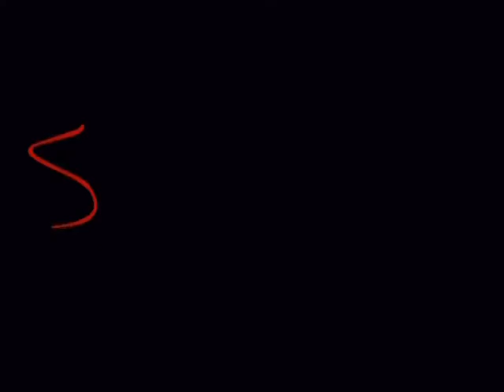SandanzA trailer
Sandanza es una obra de Tango-Danza -Teatro producto de creación colectiva.
La Directora de la obra es Lysandra Ozino Caligaris y usó como material para la creación, las historias, los textos, las reflexiones, y todo el material que surgía de largas reuniones de equipo.
La obra propone una experiencia con el género, en la cual los jóvenes cuentan la historia del tango en los últimos 30 años, y llegado el momento se involucran en ella expresando, en primera persona, sus propias vivencias con el Tango.
La obra se reestrenará en el mes de Abril de  2008, en el teatro Empire (Hipolito Yrigoyen 1934)